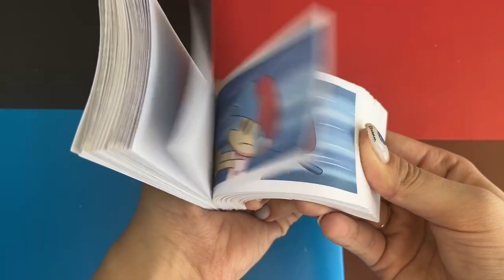FNF Dusk Till Dawn vs Corrupted Twilight Sparkle Flipbook Animation